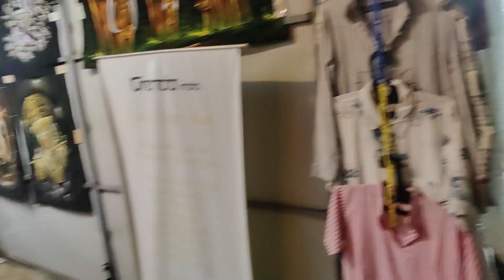Celebrating one year of love❤| Vlog Day 2| @magnoliaguesthouse varkala#love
Celebrating one year of love❤| Vlog Day 2